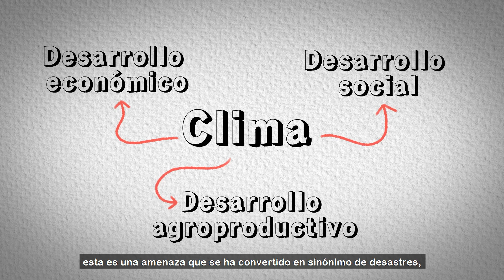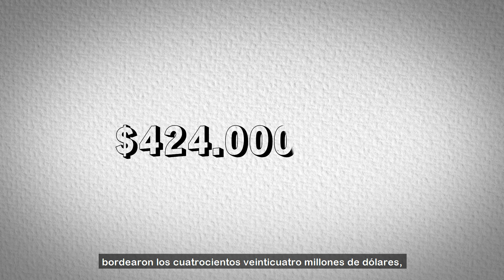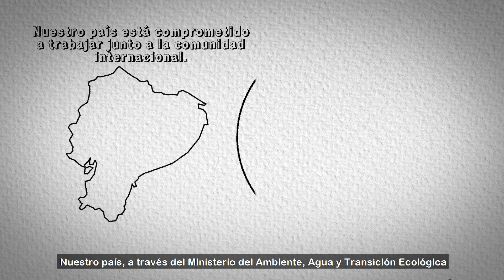Vídeo Promocional para el Lanzamiento del Plan Nacional de Sequías "Draw my life PNS", Ecuador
Con el financiamiento del Programa Euroclima+ se generaron vídeos promocionales en relación al lanzamiento del Plan Nacional de Sequías (PNS) para Ecuador. Vídeo comprende la información de sequías a lo largo de los anios.